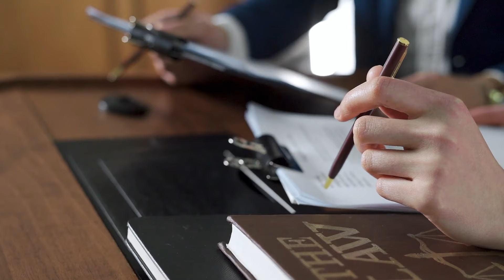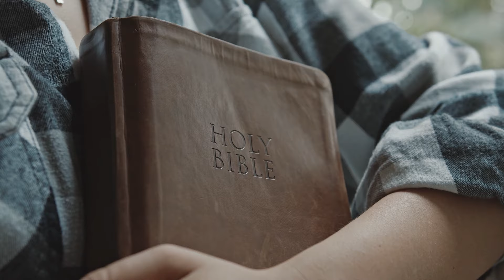What Does The Bible Say About G*y People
In this video we talk about what does the bible say about gay people

📚 Resources Mentioned:

🤝 Connect with Finance Rewire:
📌 Join our Christian community on FaceBook:

📈 More Finance Videos:

💬 Join the Discussion:

Let's rewire our hearts together and embrace the transformative power of Christian living.

Whether you're a seasoned believer or just starting on your spiritual journey, our content is designed to meet you where you are. Dive into discussions on faith, grace, purpose, and the relevance of Christianity in our modern lives. Discover fresh perspectives on familiar scriptures and explore the intersection of faith and contemporary issues.